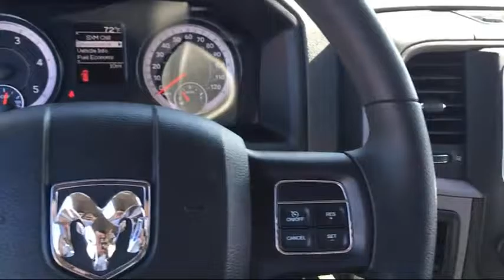2017 Ram 2500 Tradesman Elk Grove Sacramento Roseville Folsom Rocklin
2017 Ram 2500 Tradesman Stock Number: 25240D Vin:3C6UR5HL9HG509909.

8480 Laguna Grove Dr.